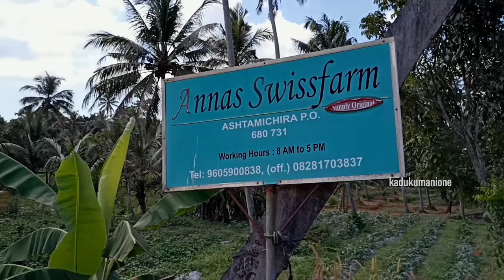goat farming / 16 വർഷത്തെ അനുഭവങ്ങളുമായി Annas Swiss Farm | Farm Tourism | Dairy Farm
16 വർഷത്തെ അനുഭവങ്ങളുമായി annas swiss farm | Lets Farm EP | Farmhouse malayalam | Created by Aneeshmartin josef | Leejo thaddeus

Sebi Pazhayattil
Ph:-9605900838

farm tourism
goat farming malayalam
goat farming
farming
goat

About KADUKUMANI ONE ⬇️⬇️

The You Tube channel Kadukumani One, gives equal importance to entertainment and knowledge making it an ideal platform for every kind of viewer. Inspiring interviews, lively cook shows, funny kids shows, adventure travel shows. All under one umbrella called Kadukumani One.